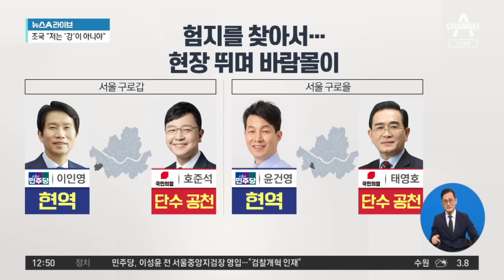국민의힘, 정청래 지역구에 함운경 전략공천 | 뉴스A 라이브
국민의힘, 정청래 지역구에 함운경 전략공천

■ 방송 : 채널A 뉴스A 라이브 (12시~13시 20분)
■ 방송일 : 2024년 2월 23일 (금요일)
■ 진행 : 이용환 앵커
■ 출연 : 김수민 정치평론가, 서정욱 변호사, 성치훈 민주당 정책위 부의장, 송영훈 국민의힘 법률자문위원

[이용환 앵커]
총선 현장으로. 한동훈 비대위원장이 야당의 상황을 짚어 봤다면 이번에는 여당 국민의힘 상황을 짚어보겠습니다. 한동훈 오늘 비대위원장 국민의힘의 비례 정당이죠. 국민의미래라는 창당 대회가 있었습니다. 이 자리에서도 오늘 평소에 한동훈 위원장이 자주 하는 이야기. 목련꽃이 등장하면서 감옥이라는 단어가 또 한 번 등장합니다. 이렇게요. 들어보시죠. 이제 국민의미래 창당대회에 한 위원장이 참석을 한 겁니다. 사실 관전 포인트는 이번에 국민의힘 비례 정당은 국민의미래고 민주당도 연합해 가지고 비례 정당을 만들겠다고 했으니 여기에 어떠한 선수들이 공천을 받게 되는지 이것도 흥미로운 관전 포인트니까 지켜보도록 하고요. 한 위원장이 어제 서울의 많은 지역 가운데 이곳을 찾았습니다. 어디였을까요? 영상으로 직접 확인해 보시죠. 한동훈 위원장이 어제 간 곳은 서울의 구로지역이었습니다. 구로, 구로구. 그런데 지금 구로 같은 경우는 현역 의원이 두 명이 있는데 모두 다 민주당이죠. 이인영 의원, 윤건영 의원.

그런데 이인영, 윤건영 이 두 명의 민주당 의원들의 공통점이 있다. 무엇인데? 혹시 남자? 그것 아니고요. 저 두 분의 공통점 가운데 하나는 운동권 출신이다, 이런 것이죠. 그래서 한동훈 비대위원장이 이인영 잡아라, 윤건영 잡아라, 이런 취지에서 어제 구로구를 방문했다. 이런 말씀을 드렸습니다. 그런데 오늘 연장 선상에서 운동권 관련해서 국민의힘이 무언가 라인업을 구축하고 있다, 이런 분석이 나오는데. 정청래 수석 최고의 지역구 서울 마포을에 국민의힘의 선수는 김경율이 빠지고 이 선수가 들어가게 됐습니다. 화면으로 만나 보시죠. 서울 마포을에 국민의힘은 함운경 회장을 공천하기로 했습니다. 함운경 회장은 다들 아시는 바와 같이 86 운동권의 대표 주자로 활동을 하다가 현재는 전향을 해서 민주화 운동 동지회 회장을 맡고 있습니다. 그러니 운동권 출신 정청래에 붙여서 운동권 저격수로 평가받는 함운경 회장을 국민의힘이 공천 한 것인데. 서정욱 변호사님, 흥미로운 빅매치가 될까요?

〈평일〉
08시 00분 라디오쇼 정치시그널 (유튜브 라이브)
08시 50분 김진의 돌직구 쇼
10시 20분 김진의 더라방 (유튜브 라이브)
12시 00분 뉴스A 라이브
15시 50분 강력한 4팀
17시 20분 뉴스TOP10
19시 00분 뉴스A

〈주말〉
12시 00분 토요랭킹쇼·뉴스A 라이브
17시 40분 뉴스TOP10
19시 00분 뉴스A

〈평일〉
08시 00분 라디오쇼 정치시그널 (유튜브 라이브)
08시 50분 김진의 돌직구 쇼
10시 20분 김진의 더라방 (유튜브 라이브)
12시 00분 뉴스A 라이브
15시 50분 강력한 4팀
17시 20분 뉴스TOP10
19시 00분 뉴스A

〈주말〉
12시 00분 토요랭킹쇼·뉴스A 라이브
17시 40분 뉴스TOP10
19시 00분 뉴스A